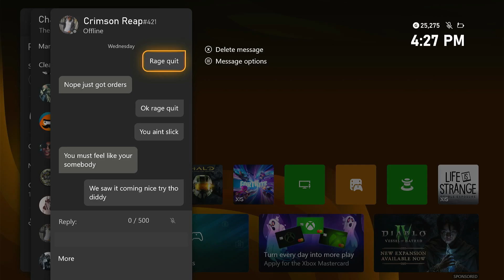Halo Reach | Salty Reaper Kid Gets Baited